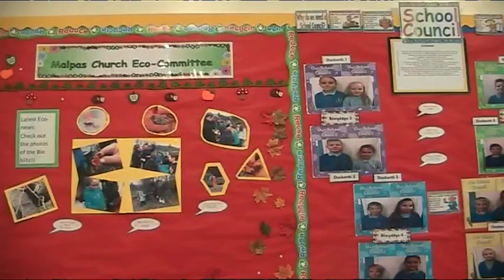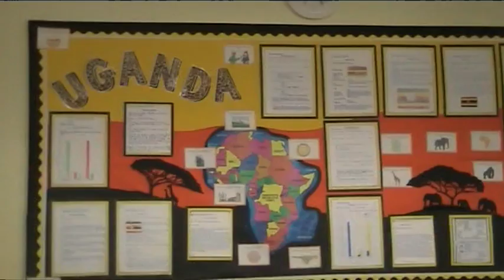Erasmus+ Introducing Malpas Church Junior School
Our school building, classes and lessons.